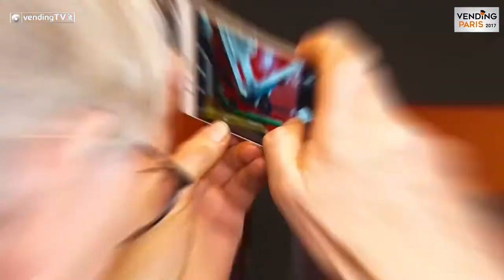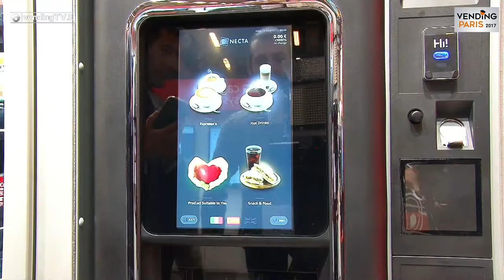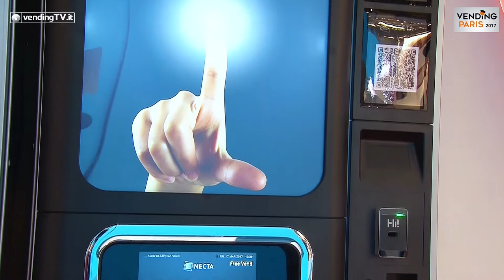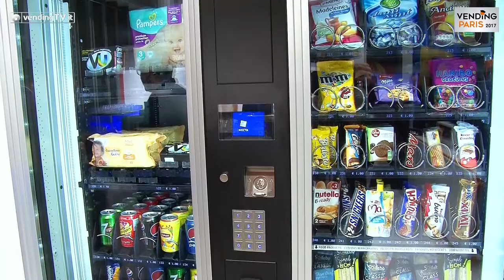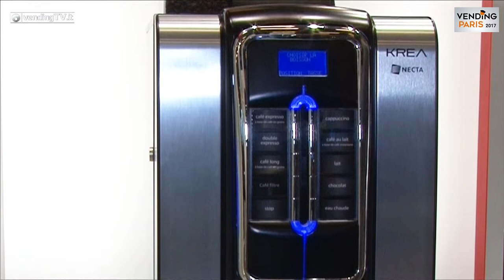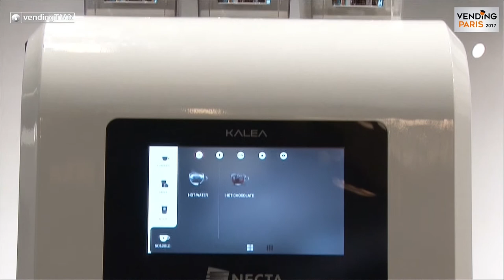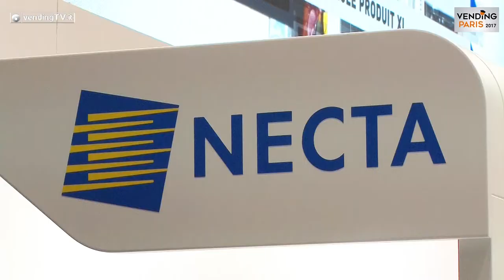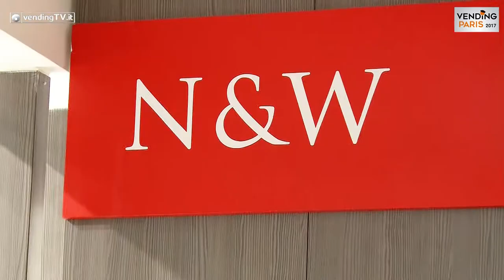VENDING PARIS 2017 VendingTV Fabio Russo intervista Francesco Frova e Guillaume Borione di N&W SpA